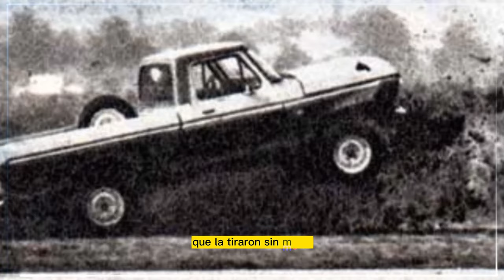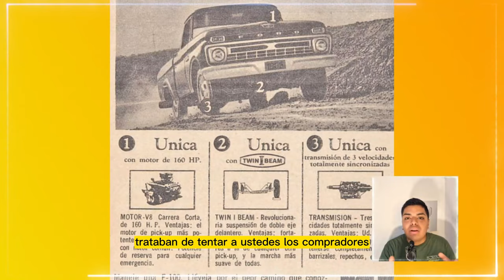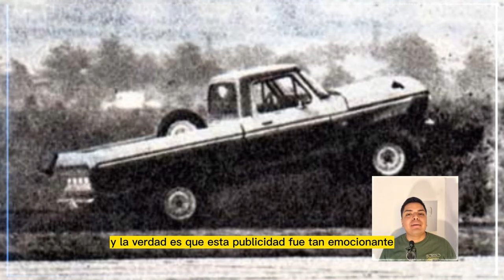Él estaba en la Ford F100 qué lanzaron, increíble historia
Willy turner, anuncio Ford, la increíble historia Ford F100, la publicidad de Ford, y de un auto clasico, Troca Ford, historia, anuncio Ford F100